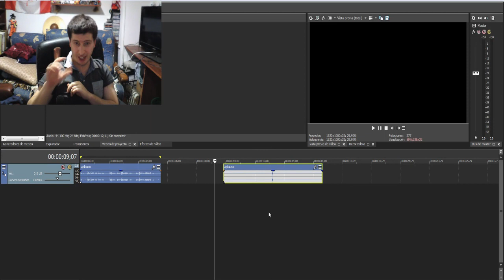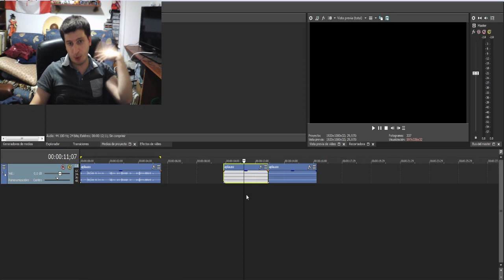Aumentar audio Sony vegas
Para aumentar audio en sony vegas en un simple paso.

Si os gusta e interesa todo relacionado con Corea, su idioma y cultura entrad!!